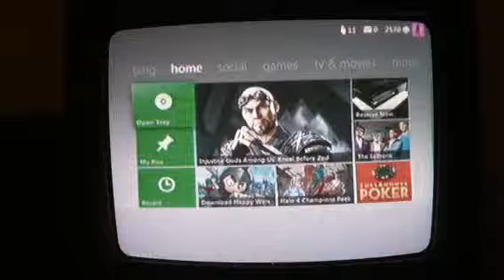Game slash episode 2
Hello everybody! For today's game slash ill be play minecraft. This really helps.